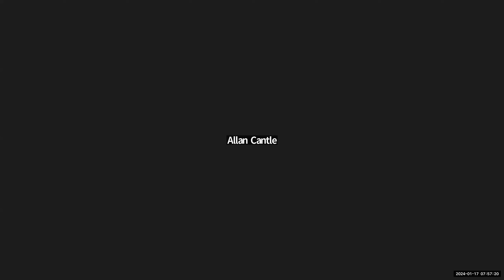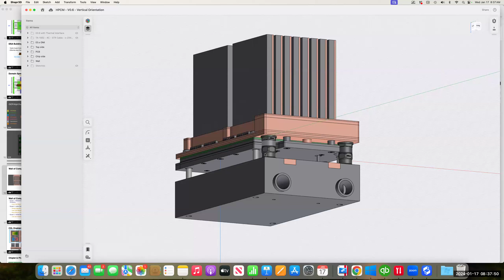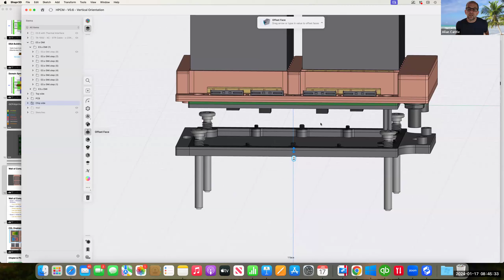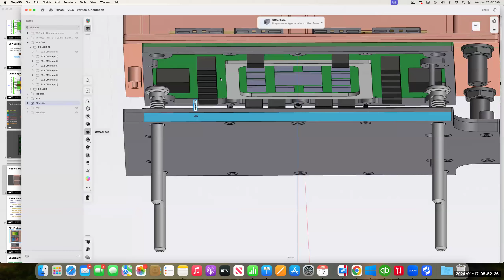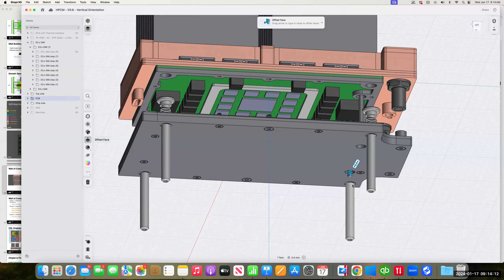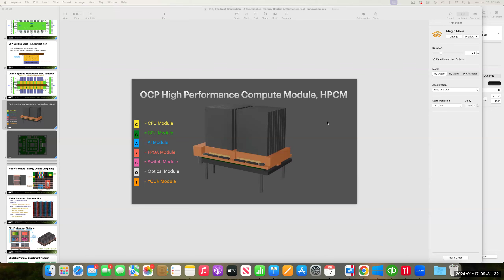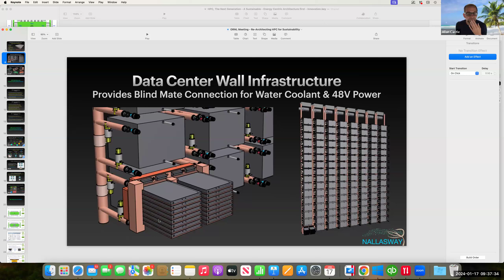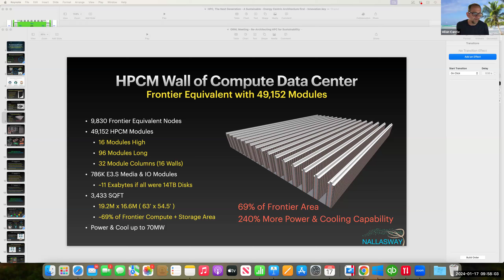OCP Server - HPCM Thermal Management workstream call (Jan 17, 2024)